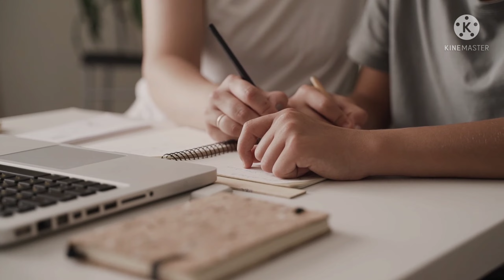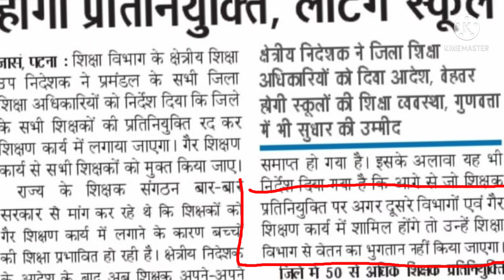Niyojit Teacher News | गैर शैक्षणिक कार्यवाले शिक्षकों को शिक्षा विभाग नहीं देगी वेतन।आदेश जारी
About This Video :

nishtha training
बुनियादी साक्षरता और संख्या ज्ञान समुदाय और अभिभावक की भागीदारी प्रश्नोत्तरी
बुनियादी साक्षरता और संख्या ज्ञान समुदाय और अभिभावक की भागीदारी उत्तर
बुनियादी साक्षरता और संख्या ज्ञान समुदाय और अभिभावक की भागीदारी क्विज
बुनियादी साक्षरता और संख्या ज्ञान समुदाय और अभिभावक की भागीदारी गतिविधि आंसर
बुनियादी साक्षरता और संख्या ज्ञान समुदाय और अभिभावक की भागीदारी गतिविधि प्रश्नोत्तरी
Involvement of Parents and Community for FLN Answer
Involvement of Parents and Community for FLN Quiz
Involvement of Parents and Community for FLN Prashnottri
Involvement of Parents and Community for FLN Activity Answer
Buniyadi Saksharta Aur Sankhya Gyan Samuday Aur Avivavak Ki Bhagidari Answer
Buniyadi Saksharta Aur Sankhya Gyan Samuday Aur Avivavak Ki Bhagidari Quiz
Buniyadi Saksharta Aur Sankhya Gyan Samuday Aur Avivavak Ki Bhagidari Prashnottri
Buniyadi Saksharta Aur Sankhya Gyan Samuday Aur Avivavak Ki Bhagidari Gatiwidhi Answer
Second Phase of Nishtha 3.0

नियोजित शिक्षक
 नियोजित टीचर

teacher Bihar
Bihari news
Niyojit teacher Bihar news
Bihari medium
Shikshak Samachar